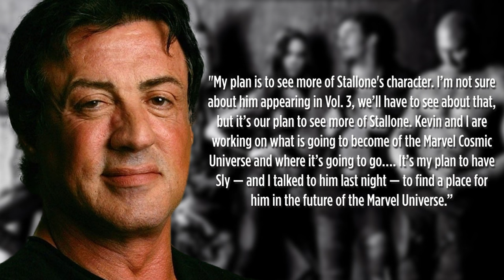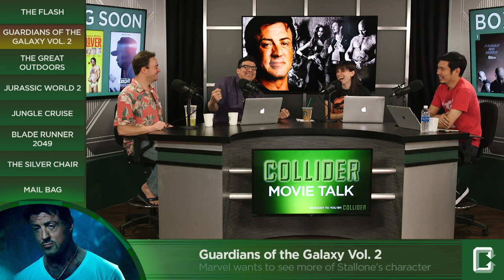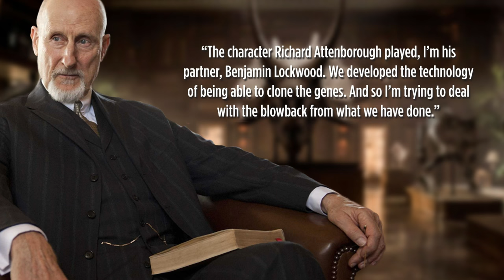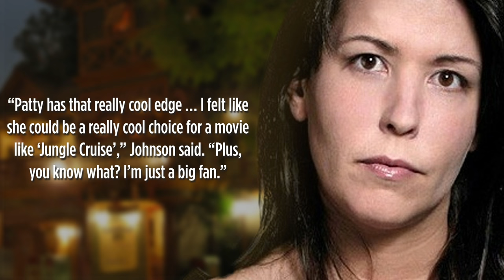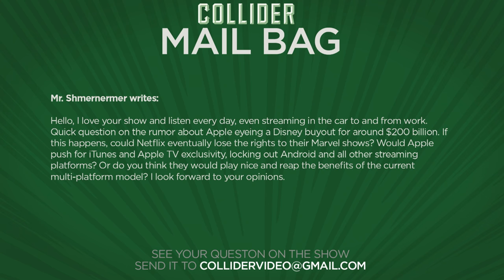Robert Zemeckis Rumored to Direct The Flash Movie - Collider Movie Talk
On this episode of Collider Movie Talk (Friday, April 28th, 2017) Dennis Tzeng, Mark Ellis, John Rocha, Perri Nemiroff, and Wendy Lee discuss the following:

1) Rumor: Robert Zemeckis up for directing The Flash

2) Marvel wants Sylvester Stallone for movies beyond Guardians of the Galaxy 2

3)  Kevin Hart to star in The Great Outdoors remake for Universal

4) James Cromwell reveals Jurassic World 2/Jurassic Park Connection

5) Dwayne Johnson wants Patty Jenkins to direct Jungle Cruise

6) Ridley Scott says new Blade Runner 2049 trailer will debut with Alien: Covenant

7) Captain America Joe Johnston to direct Narnia revival The Silver Chair

8) Mail Bag

We’re going to classify this as a rumor for now, albeit a rumor that makes a lot of sense. Our friends over at Screen Junkies are reporting that Back to the Future director Robert Zemeckis is in talks for DC’s The Flash. At the same time, Umberto Gonzalez of the Wrap did confirm Zemeckis as having met on the project but that he is NOT in talks and that DC is still meeting with other directors.

In an interview with the Toronto Sun about his upcoming Guardians of the Galaxy Vol 2, director James Gunn revealed that he and Marvel super-chief Kevin Feige have plans for Sylvester Stallone that go beyond his appearance in Vol 2 (we won’t spoil his part – for that you’ll have to see the movie). Though Gunn isn’t clear about where Sly will show up next, he teased big things for the actor.

Deadline is reporting that Universal Pictures has attached Kevin Hart to star in The Great Outdoors, a reboot the studio is developing based on the 1988 John Hughes-scripted film that starred John Candy and Dan Aykroyd. Randall Green is writing the new version of the movie with The Social Network and Fifty Shades of Grey producer Michael De Luca producing.

In a new interview on Larry King Now, Jurassic World 2 star James Cromwell has revealed how his character in the new film is connected to original Jurassic Park movie. Director J.A. Bayona looks to continue Trevorrow’s relaunch of the franchise and following the announcement that Jeff Goldblum has signed on to reprise his role as Ian Malcolm, it appears the sequel will have heavy ties to the movie that started it all.

It was recently announced by Dwayne “the Rock” Johnson that after he films Rampage and Skyscarper, his next two projects, he’ll finally tackle the long in development Jungle Cruise movie for Disney. The Rock does have a shortlist of directors he’d like to work with, and Wonder Woman helmer Patty Jenkins is at the top.

It was at the end of last year where we finally got a first look at the long-awaited Blade Runner sequel entitled Blade Runner 2049. And if you want more from the movie, you won’t have to wait long. In an interview with AP, Ridley Scott did confirm that a new trailer for Blade Runner 2049 will be attached to his upcoming Alien: Covenant, which arrives in theaters on May 19.

Variety is reporting that Captain America: The First Avenger director Joe Johnston will head up a new chapter in the Chronicles of Narnia series with The Silver Chair. TriStar Pictures will partner with the Mark Gordon Company, the C.S. Lewis Company, and Entertainment One on the project with Life of Pi screenwriter David Magee writing the script.

MAIL BAG